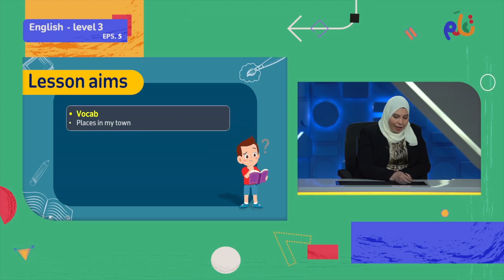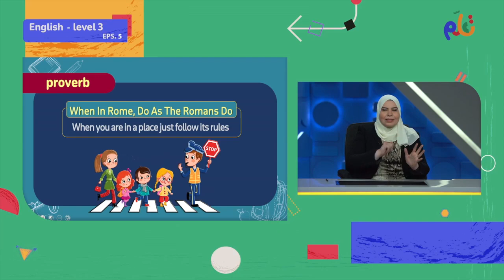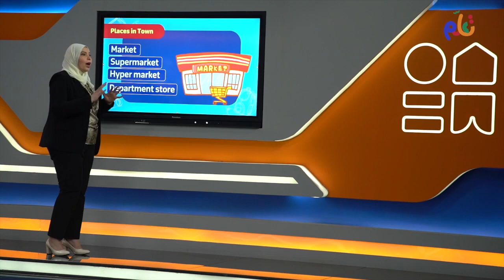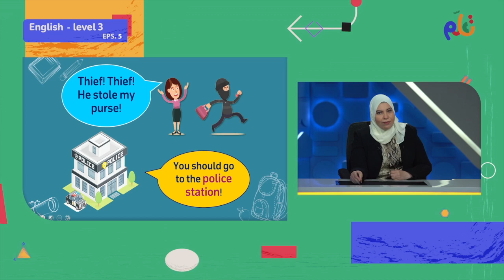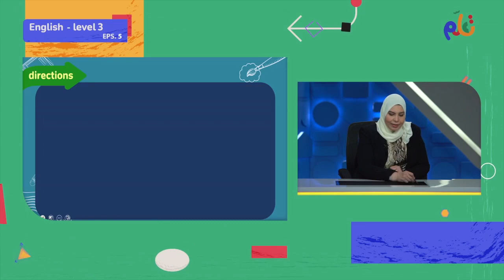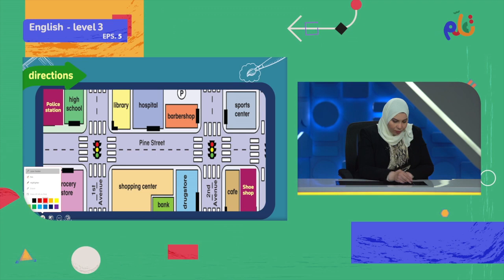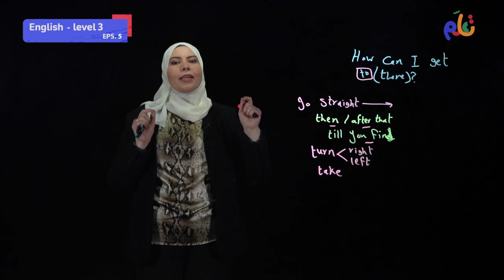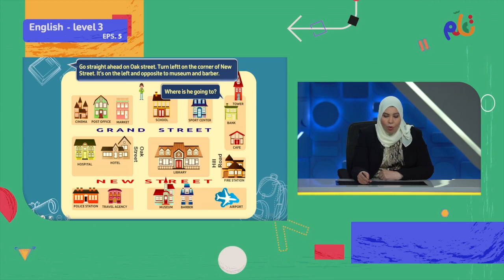اللغة الإنجليزية | الحلقة الخامسة | تعلم | English - Level 3 | Places in my town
يمكنكم مشاهدة باقي حلقات الكورس حصريًا ومجانًا على تطبيق مدرستنا Plus :
لمستخدمي نظام أندرويد: